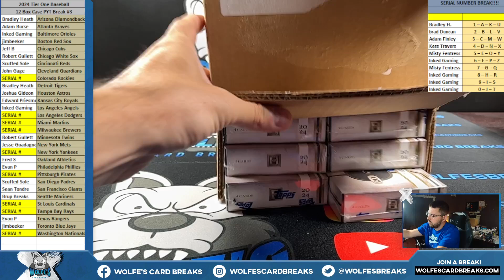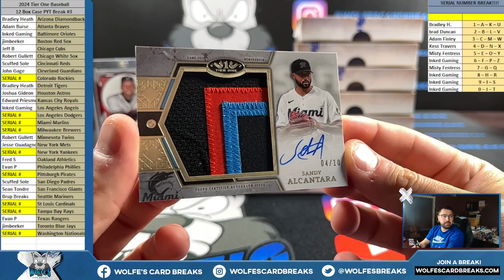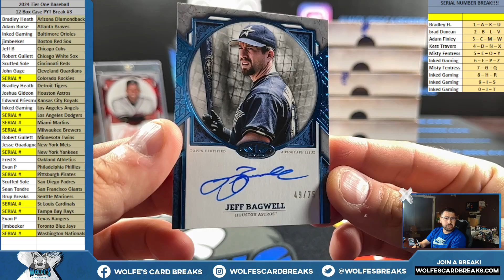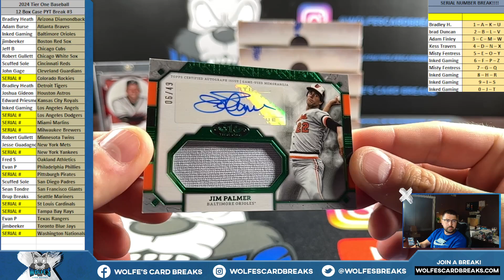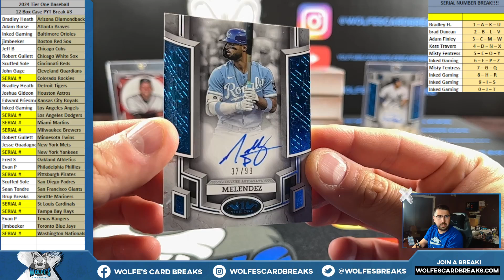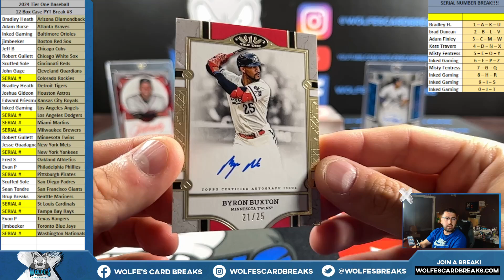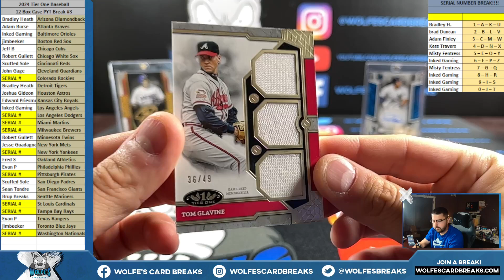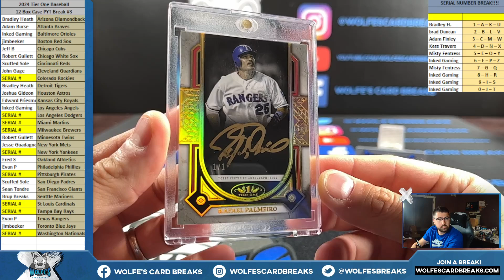2024 Topps Tier One Baseball 12 Box Case PYT Break #3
2024 Topps Tier One Baseball 12 Box Case PYT Break #3